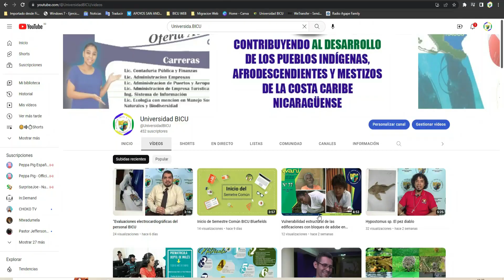¡Síguenos en nuestras redes sociales!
y mantente al tanto de nuestro quehacer institucional